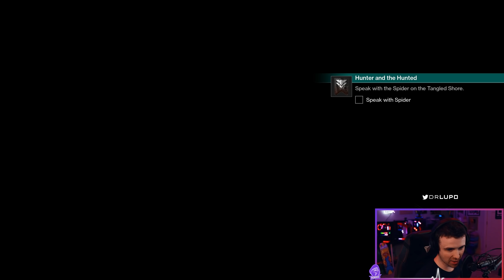Uldren Sov Is back?! Destiny 2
The Crow is here, and boy does he look familiar.